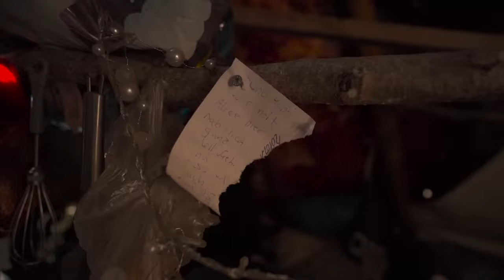Gigantisches Fisch und Pilz Catch & Cook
Ich bin mit Moritz unterwegs. Er ist nicht nur ein krasser Pilz-Profi, sondern auch ein 10-Sterne-Koch. Nicht umsonst hat er „das perfekte Dinner“, die Lieblingssendung meiner Mutter, mit großem Abstand gewonnen. Als ich neulich das Video mit ihm und Alex von ehemals Carl&Alex Fishing gesehen habe, war ich so begeistert von den verschiedenen Pilzen, die bei uns wachsen und noch begeisterter von der anschließenden Zubereitung, dass ich das unbedingt genau so auch erleben wollte. Alles klappt wie geplant, doch plötzlich finden wir ein wildes Hexen-Camp mitten im Wald…

*Werbung (für diejenigen, die das nicht selbstständig mitbekommen haben ;)Tipp 1: